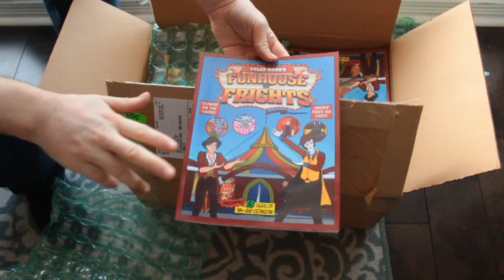Funhouse of Frights Unboxing | Blurb | Gay Comics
Funhouse of Frights is a gay, kinky, fun house themed, erotic comic, where the people who venture in find each room magically transforming to their own unique tastes. And what tastes they have!